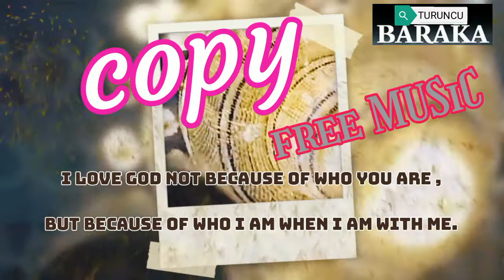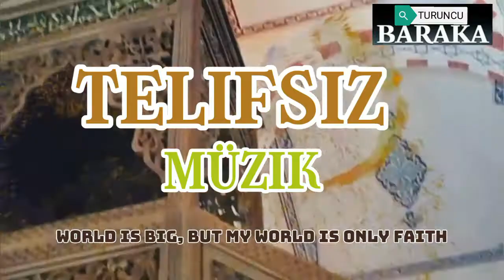TELİFSİZ MUZİK 4 & COPY FREE MUSİC 4